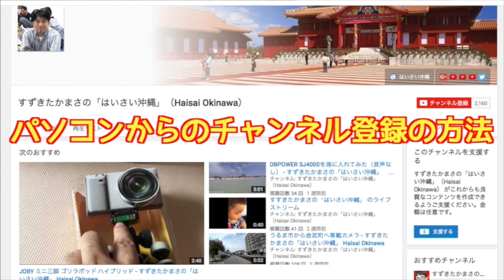DBPOWER ポータブルDVDプレーヤー 9.5インチ - すずきたかまさの「はいさい沖縄」 Haisai Okinawa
DBPOWER ポータブルDVDプレーヤー 9.5インチ 180°回転可能 リージョンフリー　SD/MS/MMCカード/USBに対応可能 シガーソケットからの電源供給が可能 リモコンとゲームパッド付き (ブルー)

沖縄での日常を沖縄移住者視点で紹介する動画チャンネル「すずきたかまさの「はいさい沖縄」 Haisai Okinawa」！

「すずきたかまさのはいさい沖縄」は沖縄をテーマに、沖縄のスポットからイベント等、沖縄の様々な動画を配信するチャンネルです。また、沖縄移住をはじめ、フェイスブック沖縄ユーザーグループの活動や・・・たまに子育てやYouTuber勉強会について、好きなゲームについてなども掲載しています。

YouTube・動画活用についてのコンサルティングやセミナーも開催中♪

沖縄YouTuber勉強会も定期的に開催中です！

鈴木孝昌（Takamasa Suzuki）